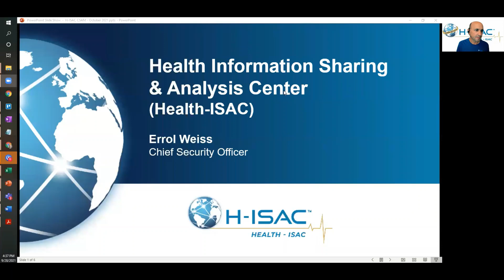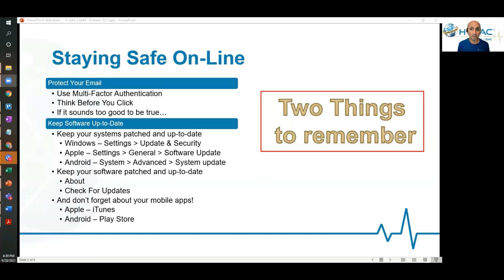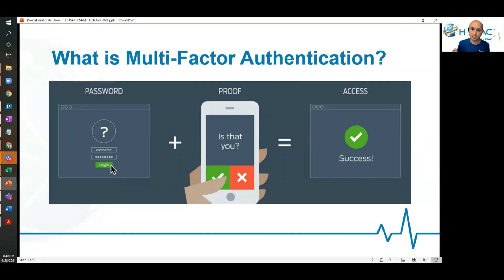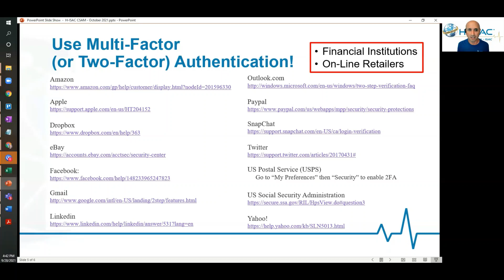Health-ISAC Tips and Reasons to Implement Multi-Factor Authentication and More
Health-ISAC Chief Security Officer, Errol Weiss, shares some easy-to-implement tips and tricks secure your email with multi-factor authentication (MFA), how to recognize and avoid clicking on "urgent" phishing emails and messages, how to do monthly updates on all your internet-connected systems and why you should. Video includes useful links to get these security changes implemented quickly.